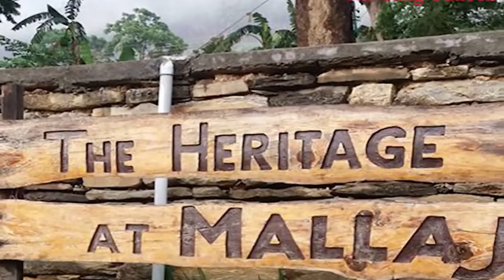मल्लाज दरवार Heritage at Mallaj A Palace in Himalaya Nepal